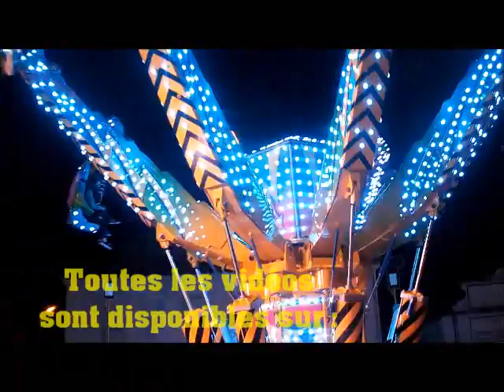LA FOIRE AUX VOLEURS 2013 Manège Les Sables d'Olonne